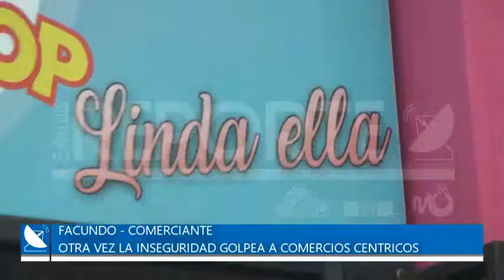27 -05- 2019 /// OTRA VEZ LA INSEGURIDAD GOLPEA A COMERCIANTES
FACUNDO - PROPIETARIO COMERCIO.-
EN HORAS DE LA MAÑANA DOS MUJERES INGRESARON AL NEGOCIO Y ROBARON PANTALONES, SEÑALA QUE LA SEMANA PASADA YA ESTUVIERON EN EL OTRO COMERCIO. ADEMÁS SOSTUVO QUE SE VE POCA PRESENCIA POLICIAL EN LA ZONA DE PLAZA INDEPENDENCIA.-